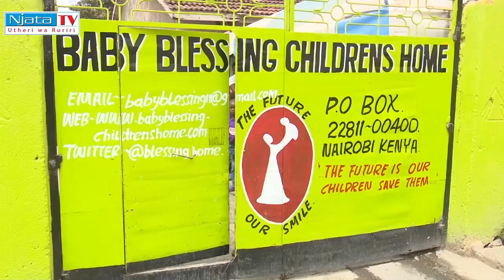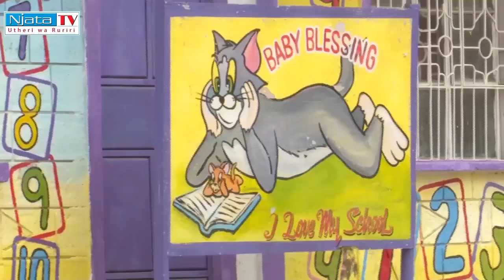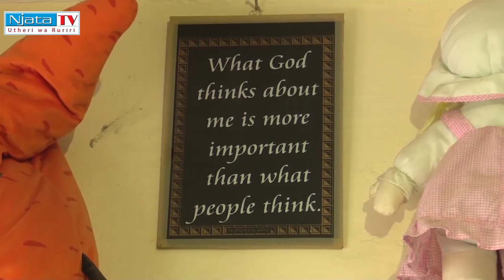NDEITHAGIA CIANA TONDU NDARERIRWO NI BABA UTARI MUNJIARI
THIINIE WA IKEREKA RIA GUKURANA NJAMBA TUGUKURANA MUTUMIA IRENE KIRIMI URIA NI MWAMBIRIRIA WA BABY BLESSING CHILDREN'S HOME .